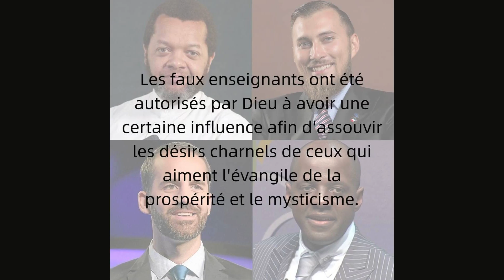Marcelo Tunasi envoûte ses fidèles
La sorcellerie fait partie intégrante du pentecôtisme.